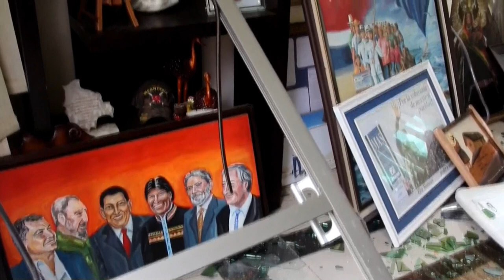Evo Morales viaja a México, país que le brindará asilo